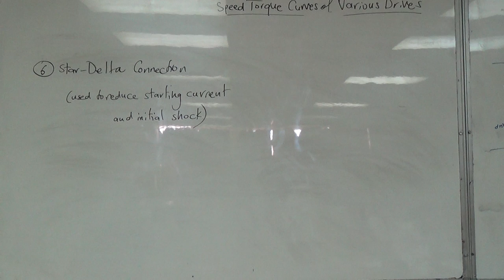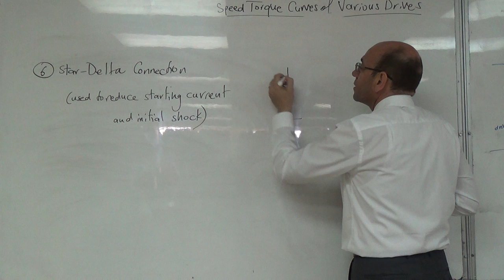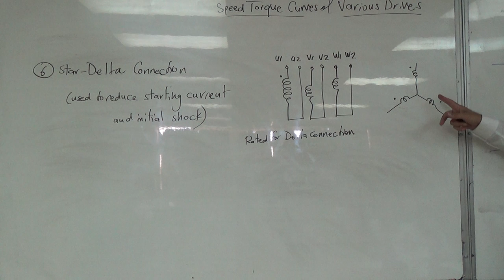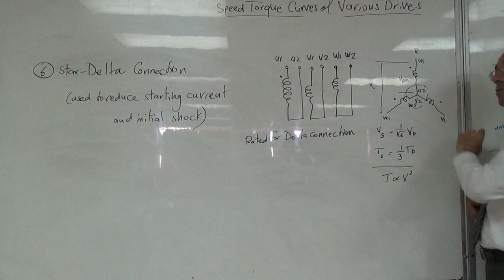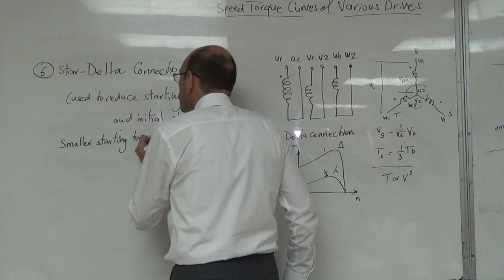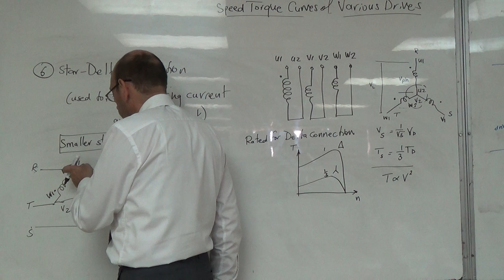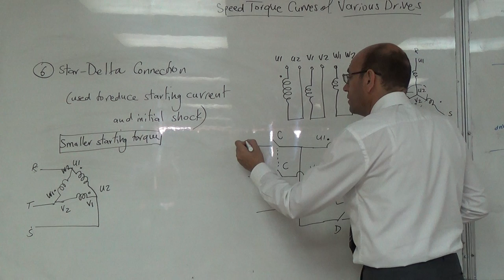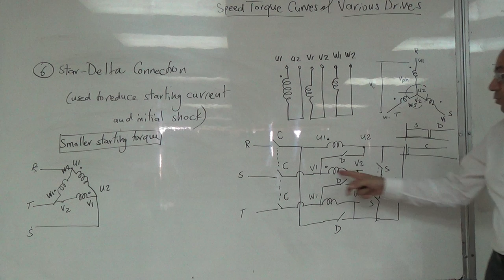The Speed Torque Curves for a Star-Delta Starter, 28/9/2016